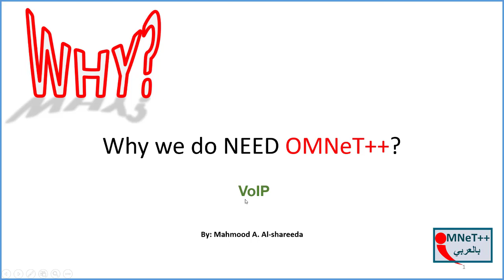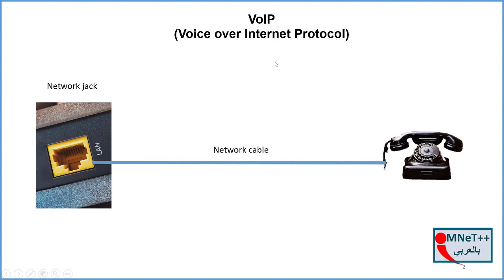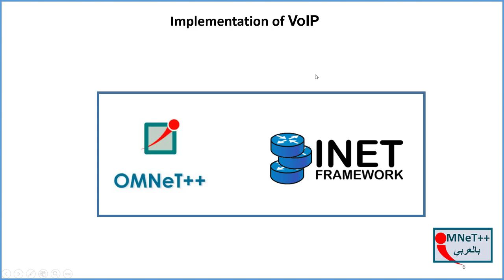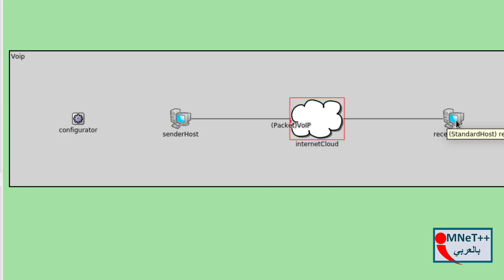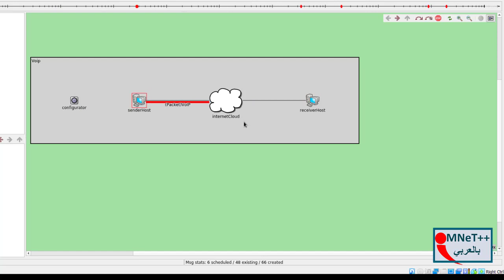VoIP in OMNeT++|| الجلسة الثامنة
This video is answered the following question,
Why do we NEED OMNeT++?
Eighth model: VoIP in OMNeT++ شرح.

Dear researchers,

Best regards,
Mahmood A. Al-shareeda